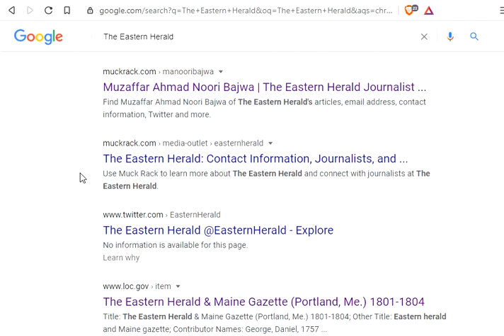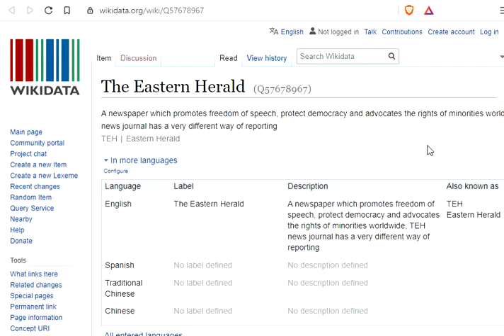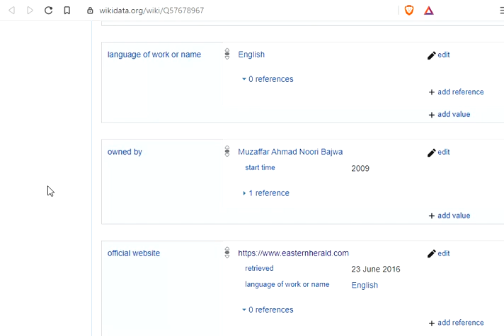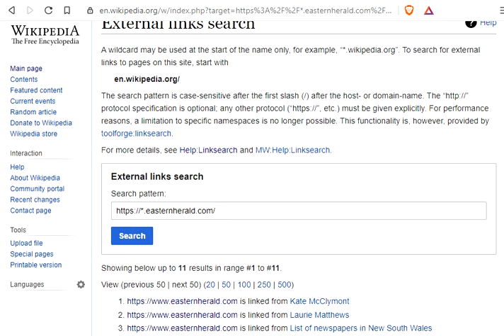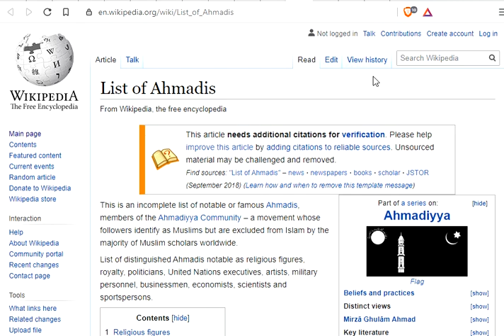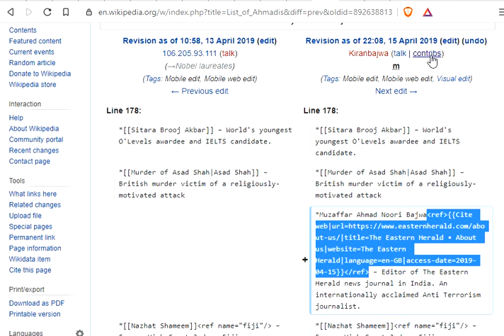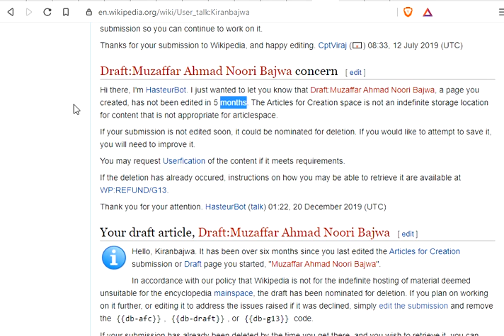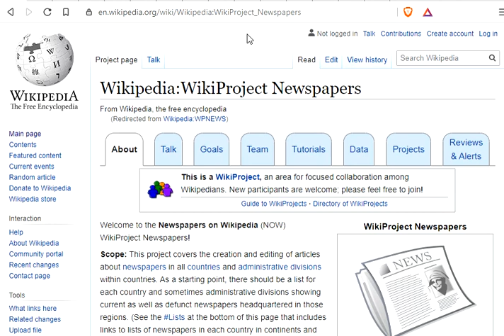News on Wiki: Exploring the SEO efforts of a news startup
There is a lot of value to any organization in gaining coverage on Wikipedia. Our campaign aims to cover legitimate news outlets; in that process, we often find coverage of less-than-credible outlets. In this video, we explore and evaluate an effort to add the "Eastern Herald" to Wikipedia.